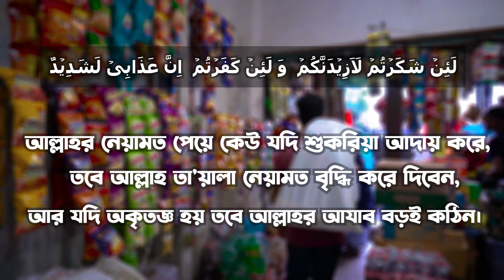সিলেটের অসাধু ব্যাবসায়ী | Islamic Short Film | 2022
একদিকে বন্যার জলে ভেসে যাচ্ছে মানুষ, অন্যদিকে
সিলেটের কিছু অসাধু ব্যবসায়ীরা স্বার্থ হাসিলে ব্যস্ত।

Drama : Unscrupulous traders of Sylhet.
Story : Ripon Ahmed.
Screenplay & Direction : Imran Hossen Rihad.
Cast : Ripon Ahmed, Hridoy, Rasel Mullah.
Edit & Color : Imran Hossen Rihad.
Producer : Imran Hossen Rihad.

Produced & Distribute by Bangla Waz Online.